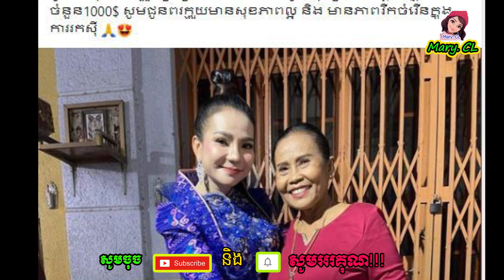រំភើបចិត្តជំនួស! អ្នកមីង យ៉យ សប្បាយចិត្តខ្លាំង ក្រោយលោកស្រី ទ្រី ដាណា ជូនថវិកា ធ្វើរឿងមួយនេះ…